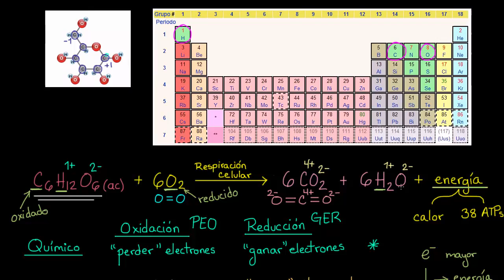Oxidación y reducción en la respiración celular | Biología | Khan Academy en Español